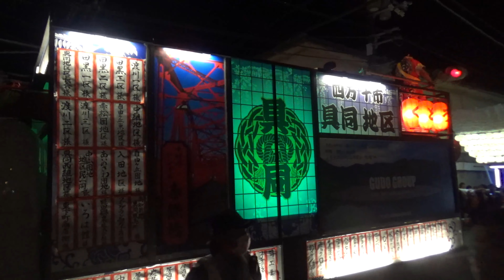R5.7.29 高知 第19回しまんと市民祭 提灯台パレード 全団体 2023/07/29(土)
①京町提灯台（子供提灯台）
②一条通南京会
③一条通一丁目区（子供提灯台）
④太鼓台保存会（子供太鼓台）（下田地区）
⑤幡多信用金庫
⑥大橋通提灯台
 ⑦具同地区提灯台
⑧（一社）中村青年会議所
⑨天神橋区（子供提灯台）